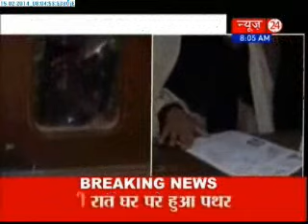Delhi Cong MLA's residence attacked